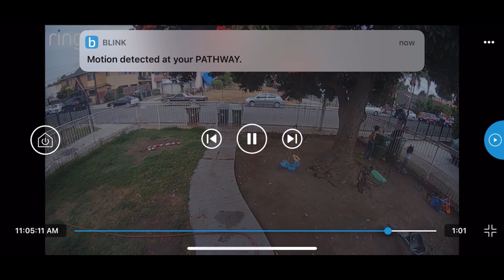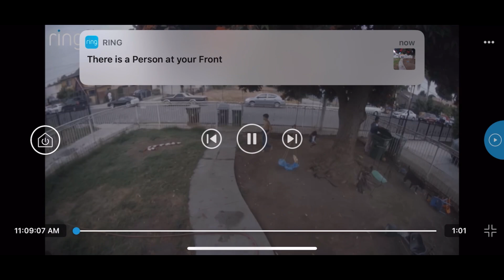Rest in peace Madita aka Mali